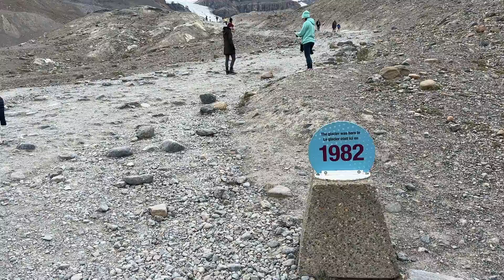En CAMPING-CAR sur l'une des plus belles ROUTES du MONDE! Absolument INCROYABLE...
On vous emmène avec nous sur l'une des plus belles routes du monde, la promenade des glaciers entre les villes de Lake Louise et Jasper au Canada. Vous verrez des paysages à couper le souffle et la vie sauvage de la région.

Nous avons sillonné le continent américain avec notre camping car 4x4 Bimobil.